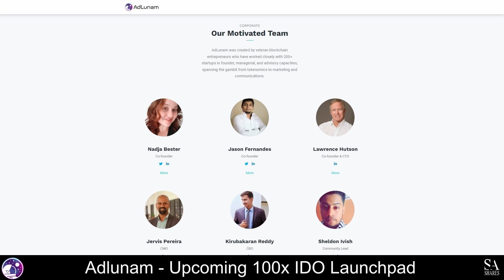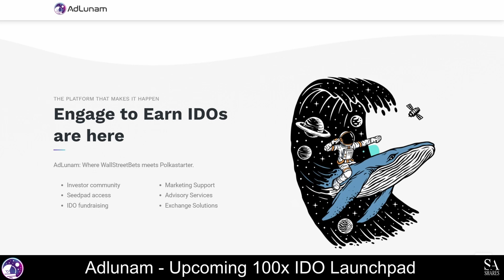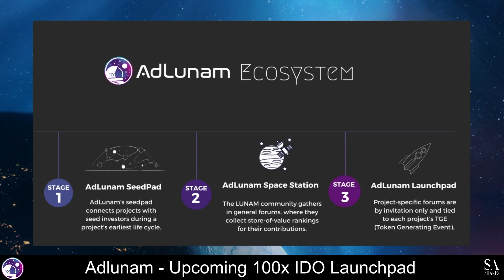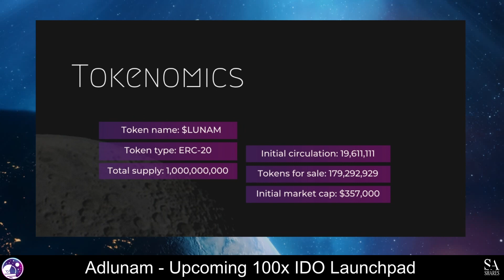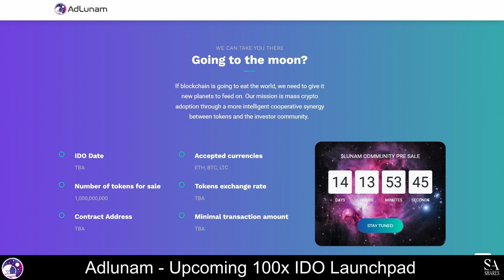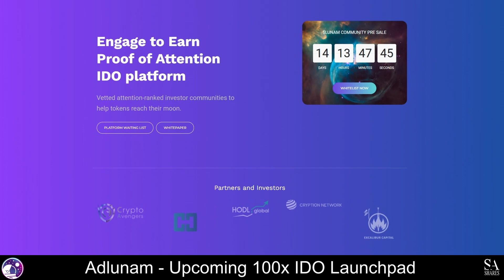Adlunam - Upcoming 100x IDO Launchpad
Adlunam 🚀 is an upcoming Engage-to-Earn IDO launchpad that uses a Proof of Attention allocation model to connect projects with investors and to reward community engagement. We discover what the project is all about, what to expect and more.

Everything you need to know about one of the most hyped platform
launches of the year and how to get in early into the project.

Read our Video Script:

AdLunam is an upcoming Engage-to-Earn IDO launchpad that uses a Proof of Attention allocation model to connect projects with investors and to reward community engagement. This platform was co-founded in 2021 by Nadja Bester, Jason Fernandes and Lawrence Hutson, who have collectively worked with more than 200 startups and have first-hand experience and an intimate understanding of the challenges faced during the earliest lifecycles of a project. The team behind AdLunam strongly believes that the relationship between investors and projects should be equally beneficial, and plans to encourage equality and sustainability by allowing valuable investors to participate in IDOs regardless of their social media influence or their connections in investments circles. AdLunam is inspired by the potential of offering the crypto community a launchpad platform that does not rely solely on marketing to attract investors to projects, but instead, rewards investors for their participation in projects before, during and after the IDO stage.

In our opinion, the most prominent feature of AdLunam is its ability to create an Investor Profile based on an investors Proof of Attention score and their wallet scorecard. Investors can connect their wallets to AdLunam so that various factors, such as the age of the wallet, the frequency of activity with the wallet, participation in airdrops using the wallet, and token management, can be tracked and recorded on a scorecard.

The “Engage-to-Earn” feature allows investors to be rewarded for participating in community discussions on the Evergreen crypto message boards and they can build up a Proof of Attention score over time by doing so.

The AdLunam ecosystem will consist of 5 components, each designed to foster a symbiotic relationship between projects and investors, and to eventually expand into the Metaverse.

 On the AdLunam platform, there will be:

A Spacecamp (where advisory services and training will be offered to startups and companies), a Seedpad (which will act as a type of “filter” that will perform due diligence and research, and will connect projects with investors), a Space Station (which will be the public space for community engagement and the mechanism that powers the Proof of Attention system), a Launchpad  and eventually AdLunam will host exclusive events for investors in the Metaverse.

Over the course of 2021, AdLunam focused on research and development, and growing the community. There was also a seed round and a private round, and several strategic partnerships were secured. The AdLunam platform was launched towards the end of last year and the project was audited successfully. In the first quarter of 2022, AdLunam will be focused on accelerating its expansion into the crypto space and encouraging mass adoption by initializing multi-chain integrations. Tokens will be sold on the 12th of January 2022, so make sure to keep an eye on AdLunam’s social media feeds.

There are many great ideas, but not enough capital, which means that many innovations - no matter how revolutionary - get tucked under the rug and may be forgotten about before they had the chance to launch. By enticing and incentivizing investors to engage with the launchpad, old projects may be revived with new inspiration and potential, and new projects can survive long enough to make it through the IDO round. It’s a win-win because projects get the funding and exposure they need, and investors are rewarded for their contributions and participation. We really look forward to seeing what the future holds for AdLunam and all the projects that will be launched on this platform!